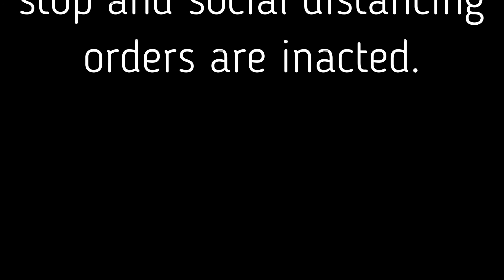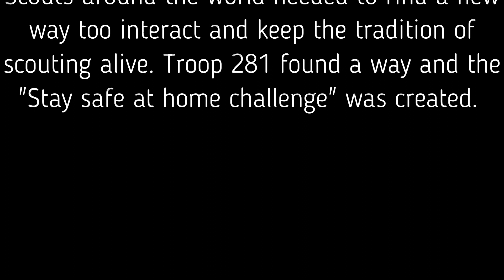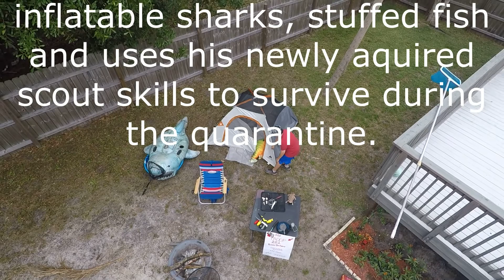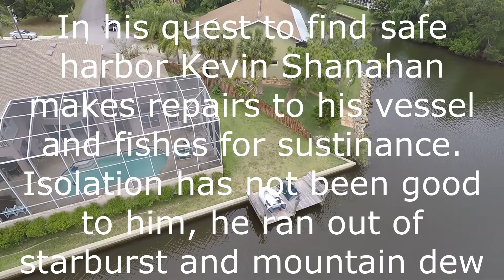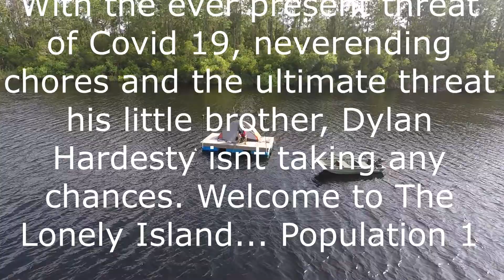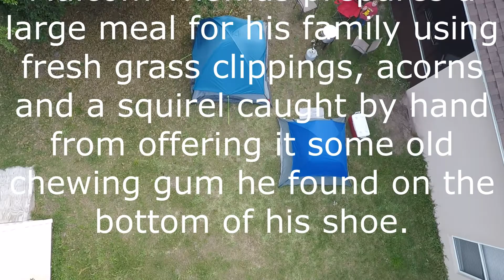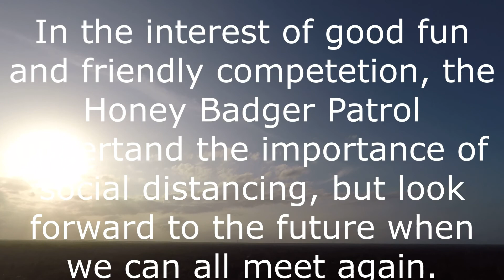Honey Badgers SD camping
Troop 281 Palm Coast Florida- Honey Badger Patrol Safe at home challenge #1. Social Distancing Camping